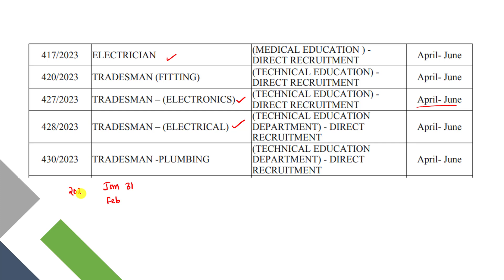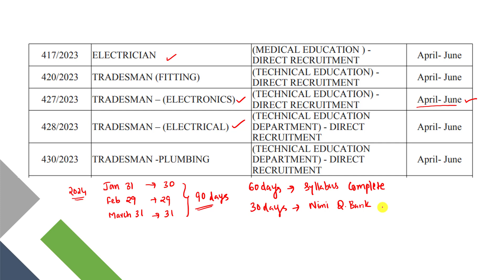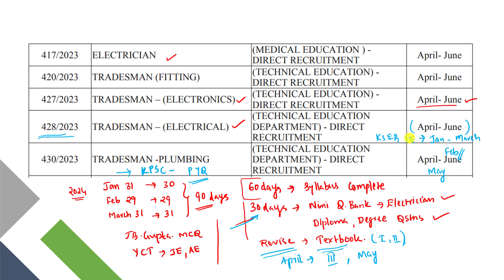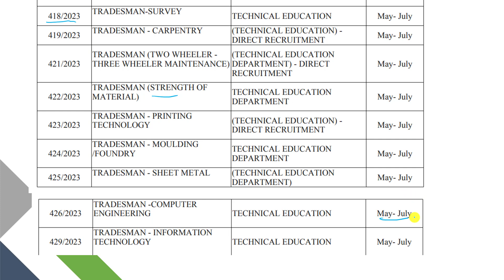TRADESMAN ELECTRICAL | COMPLETE STUDY PLAN | KERALA PSC | SIBIN K